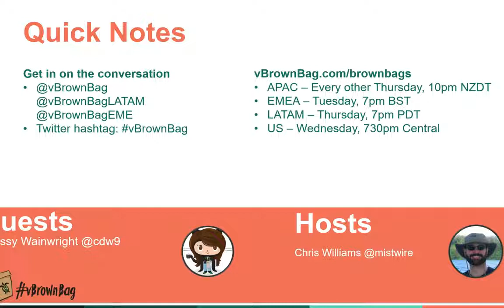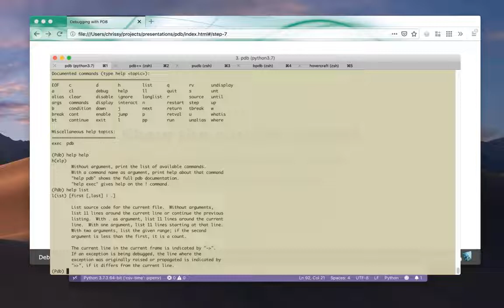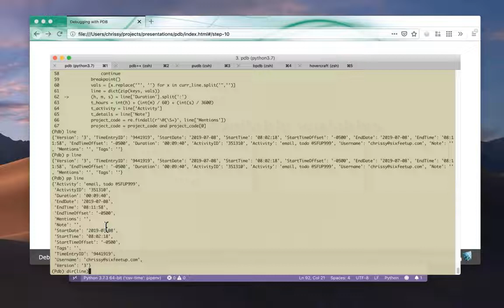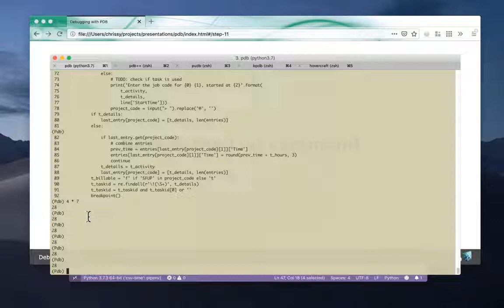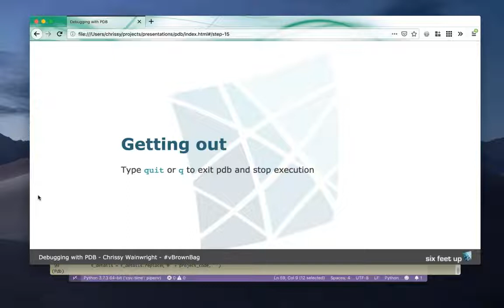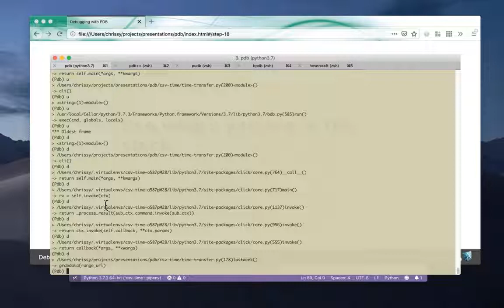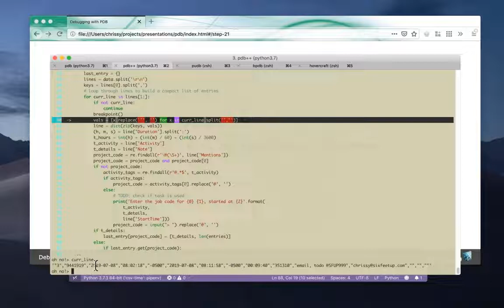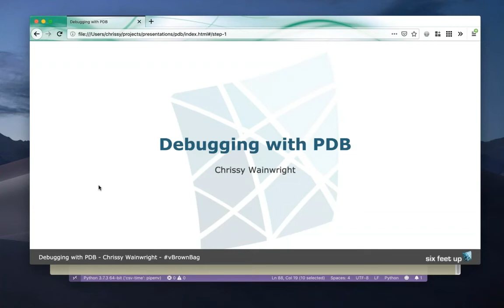Python Debugging with PDB by Chrissy Wainwright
Python, DevOps

Chrissy Wainwright continues our Python For DevOps series and shows us how to use the built in debugger to step through our code!

*About vBrownBag*

*vBrownBag TechTalks*